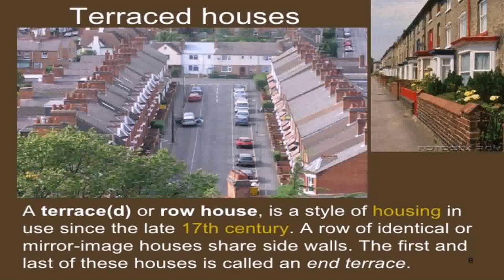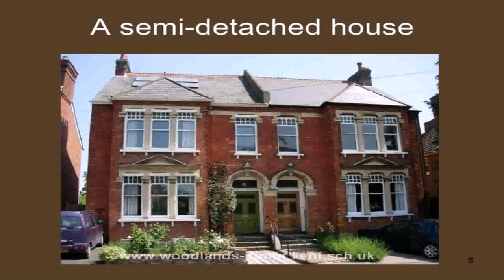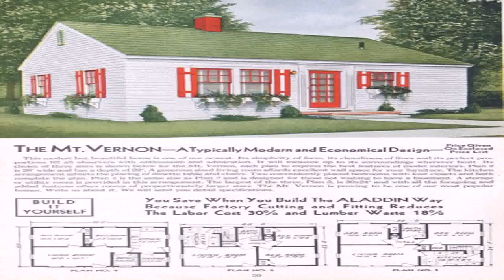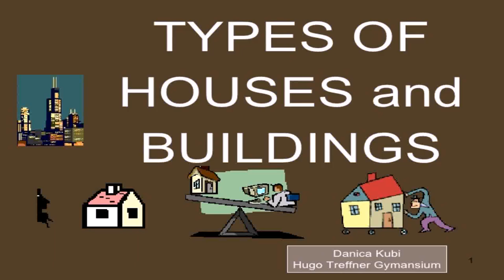House Style Descriptions (see description) (see description)